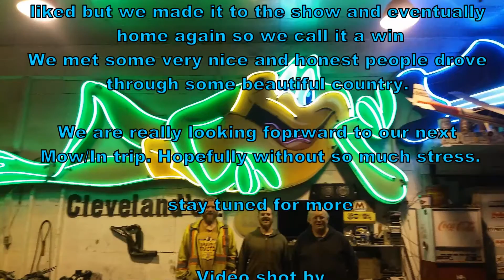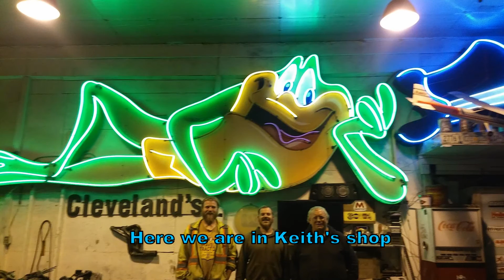Stranded in Ohio. Can we fix it or is the holiday ruined? ( A "Roadkill" style adventure )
A record of our adventures while trying to attend the 100 year Gravely anniversary.
 A big shout of thanks to Keith's Towing. Keith is probably the nicest person I have ever met and I owe him a lifetime debt of gratitude for how he helped us out in our time of need. If you run into trouble on the road in middle Ohio you won't go wrong calling Keith's towing.